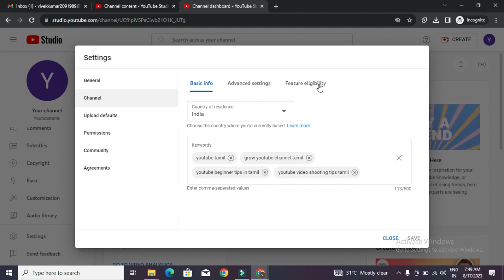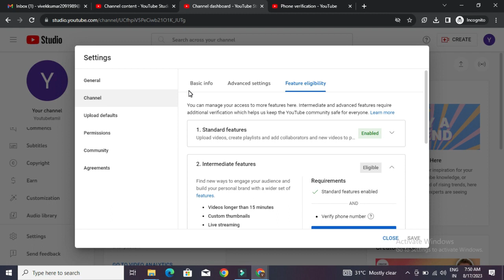How to Enable Custom Thumbnails On YouTube